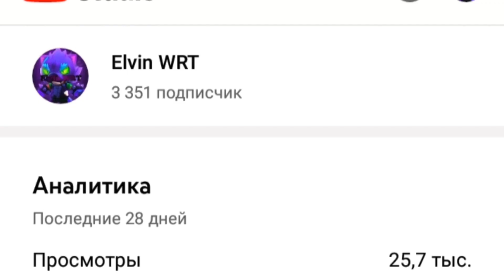Telefon Numaramı Gösteriyorum😱